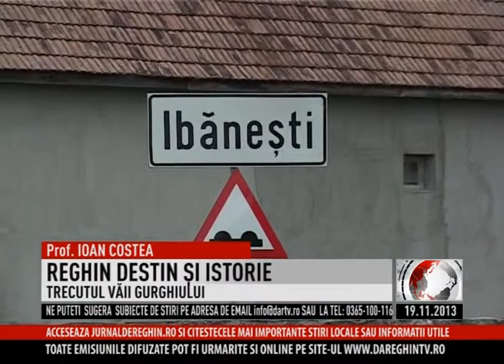REGHIN DESTIN SI ISTORIE: TRECUTUL VAII GURGHIULUI (2013 11 19)